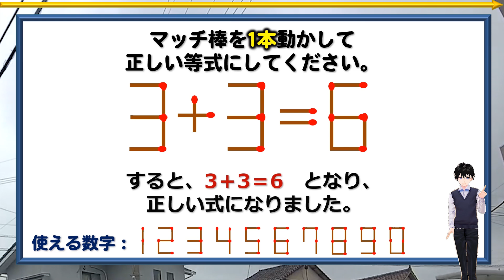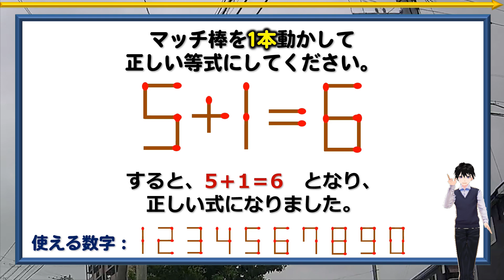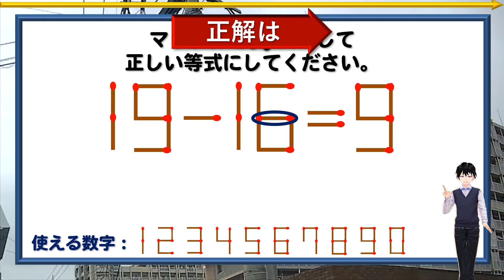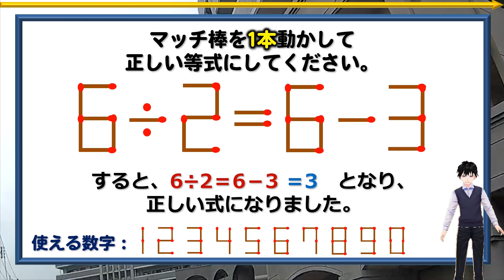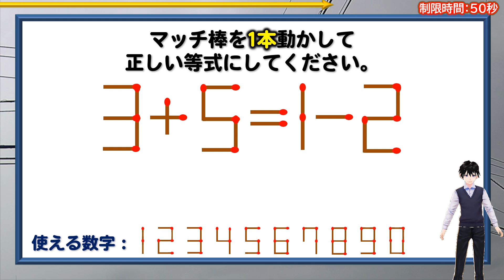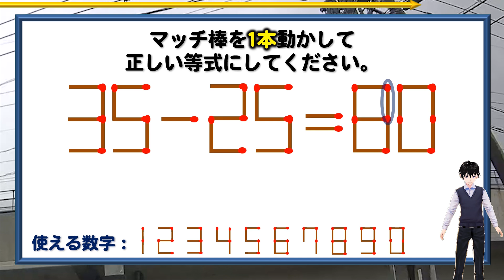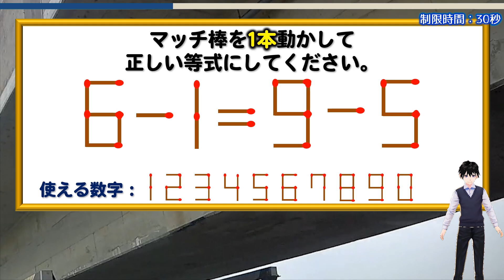【マッチ棒パズル】スカッとなれる等式に修正する脳トレ！6問！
背景動画素材：オリジナル

【WEBサイト】
ネタファクト

ワールドファンシー